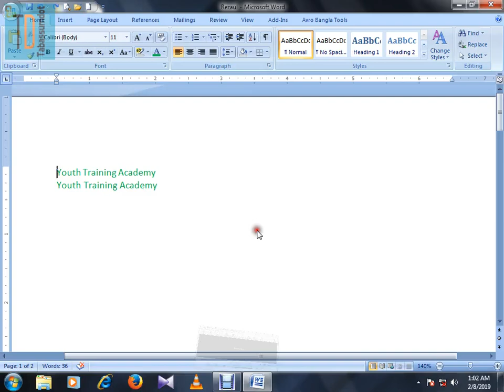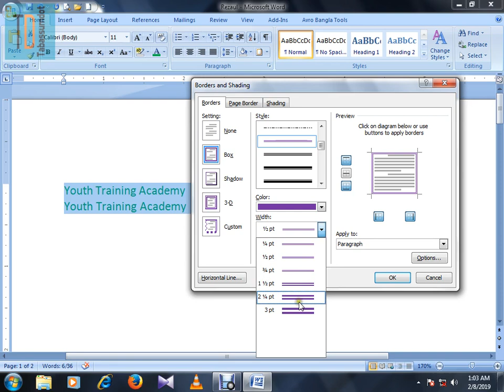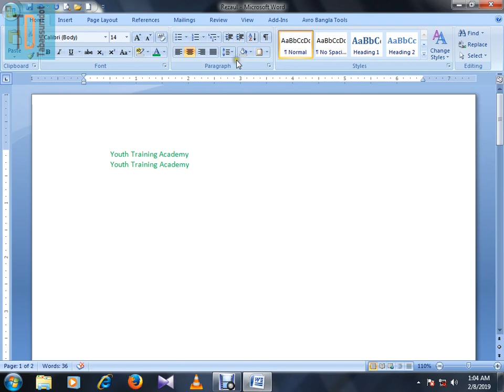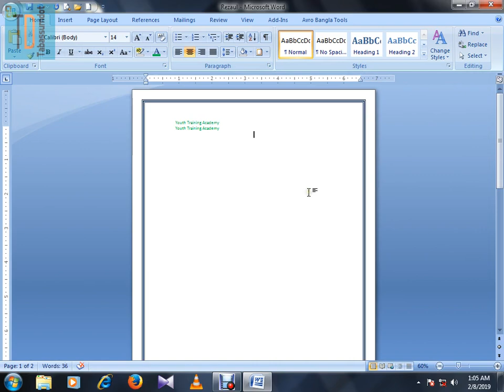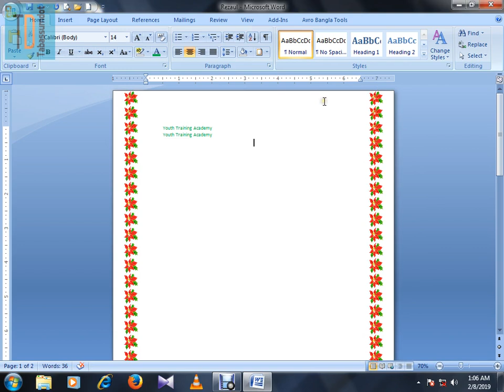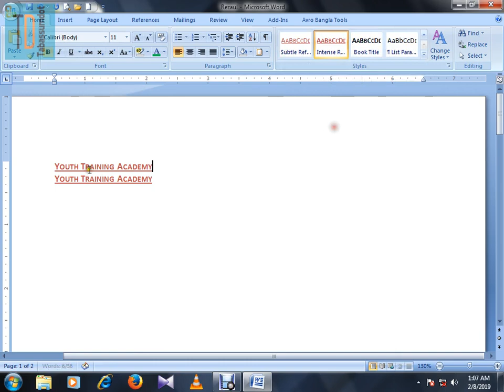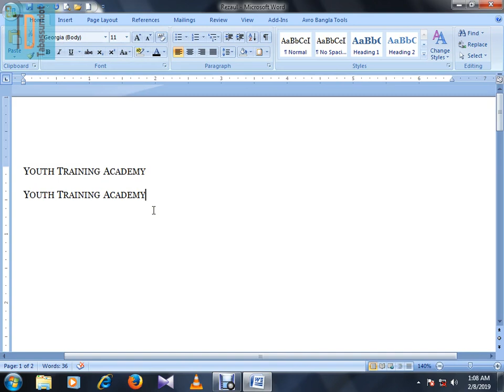How to setting Border, Page Border, Text Shading & Paragraph Shading ,Change Style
Rezaul Karim, Trainer at Youth Training Academy